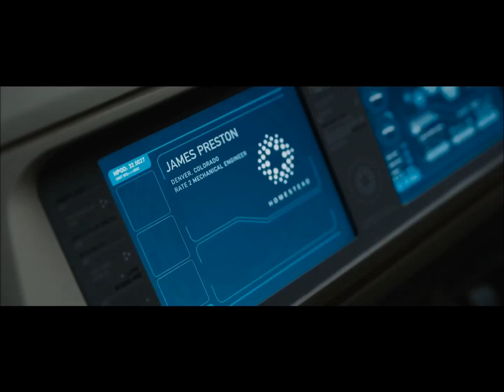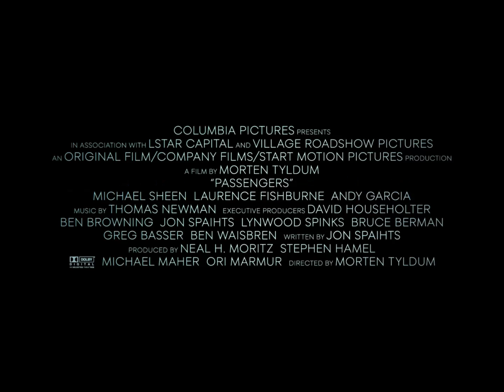Passengers Official Trailer 1 (2016) - Jennifer Lawrence Movie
Starring: Jennifer Lawrence, Chris Pratt, Michael Sheen

A spacecraft traveling to a distant colony planet and transporting thousands of people has a malfunction in its sleep chambers. As a result, two passengers are awakened 90 years early.

MovieCount Trailer is the destination for all movie fans to catch the latest movie trailers,Watch New movie trailers Every Day With MovieCount Trailers.